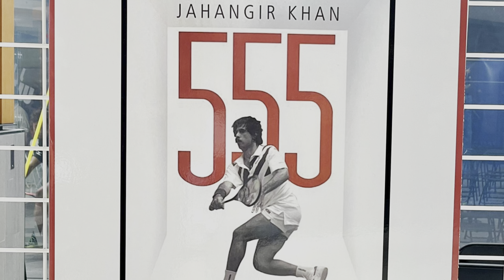Jahangir Khan | First Prize Money | My First Car | Change Of Life Style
Jahangir mean’s Conqueror. Without any doubt Jahangir Khan is the greatest squash player of all time who had five and a half year unbeaten run with 555 consecutive wins.
Jahangir khan speaking with 2nd Innings recalls his early days, how his life changed? How he faced challenges of Rivals especially great Rivalry with Jansher khan.